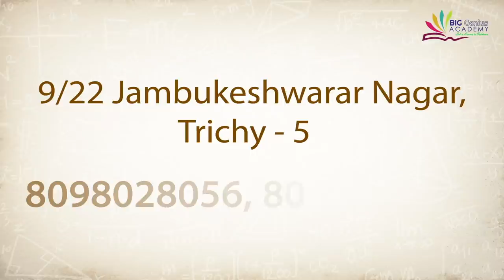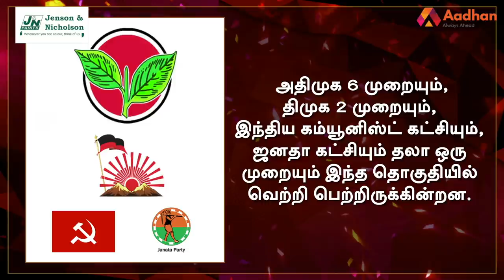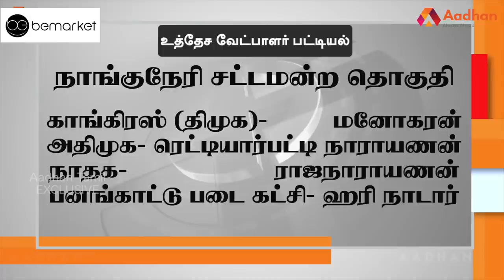நாங்குநேரி தொகுதி மக்கள் யார் பக்கம்? | Nanguneri Election Prediction | Therdhal Kalam2021 EP 37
Aadhan, who has thoroughly studied the Nanguneri assembly constituency, is the 'electoral field' in Tamil Nadu. what is the mood of the people? For whom their support in the 2021 Assembly elections? DMK? Or the AIADMK? Or a third front?

நாங்குநேரி சட்டமன்ற தொகுதியை முழுவதுமாக அலசி ஆராய்ந்த ஆதன் தமிழின் ‘தேர்தல் களம்’, மக்களின் மனநிலை என்ன? 2021 சட்டமன்ற தேர்தலில் அவர்களின் ஆதரவு யாருக்கு? திமுகவா? அல்லது அதிமுகவா? அல்லது மூன்றாவது அணியா? என்ற கேள்விகளுக்கு மக்கள் கூறிய பதில்களும், உங்கள் தொகுதியில் என்ன தீர்க்கப்படாத பிரச்னை என்ற கேள்விக்கு விடையளித்த மக்கள், தங்களது கோரிக்கைகளையும் முன் வைத்திருக்கிறார்கள். ஆதன் தமிழின் ‘தேர்தல் களம் 2021’ உங்கள் தொகுதியின் முழு விவரத்தை புள்ளிவிவரங்களுடன் கொடுத்திருக்கிறது.

நாங்குநேரி தொகுதி மக்கள் யார் பக்கம்? | Nanguneri Election Prediction | Therdhal Kalam2021 EP 37 | Aadhan Tamil